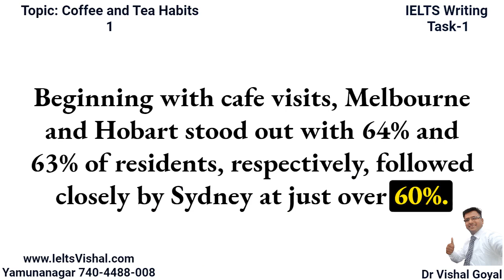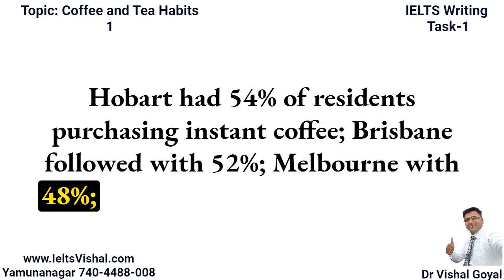1 IELTS Task 1: The chart shows the results of a survey about people’s coffee and tea buying habits.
Writing (Task-1)

The chart below shows the results of a survey about people’s coffee and tea buying and drinking habits in five Australian cities.

Summarize the information by selecting and reporting the main features, and make comparisons where relevant.

Sample Answer 1
Band 8
 The bar chart provides an overview of the drinking patterns of coffee and tea consumers in five major Australian cities over the course of the previous four weeks. Overall, the majority of residents in each city, except Adelaide, visited cafes for coffee or tea. Instant coffee purchases were also popular, while buying fresh coffee was less common.
Beginning with cafe visits, Melbourne and Hobart stood out with 64% and 63% of residents, respectively, followed closely by Sydney at just over 60%. Brisbane had a slightly lower percentage, with over 55% of the population visiting cafes. Adelaide had the lowest percentage, at less than 50%. It is worth noting that instant coffee consumption was relatively higher in Adelaide, accounting for 50% of purchases. Hobart had 54% of residents purchasing instant coffee; Brisbane followed with 52%; Melbourne with 48%; and Sydney with just over 45%.
 When considering purchases of fresh coffee, the percentage was consistently below 45% across all cities. Sydney had the highest rate at 44%, and Melbourne was right behind it at 42%. Hobart ranked second with 39%, while Adelaide and Brisbane had considerably lower rates, both at approximately 34%.
Overall, the data reveals that visiting cafes for coffee or tea was a common practice in all cities except Adelaide. Instant coffee was a popular choice across the board, while the purchase of fresh coffee was less prevalent. Sydney and Melbourne had the highest rates of fresh coffee purchases, while Adelaide and Brisbane had the lowest.
Key Phrases and Vocabulary:
Drinking patterns
Coffee and tea consumers
Australian cities
Visited cafes
Instant coffee purchases
Buying fresh coffee
Cafe visits
Percentage of the population
Instant coffee consumption
Purchasing instant coffee
Fresh coffee purchases

Sample Answer 2
The bar chart illustrates the drinking patterns of coffee and tea drinkers in five Australian cities during the previous four weeks. In general, more than half of the population in every city except Adelaide visited a cafe for coffee or tea, though purchasing instant coffee was also popular, and buying fresh coffee was less prevalent.
                     To begin with, going to cafes was the most distinctive in Melbourne and Hobart, with 64% and 63%, respectively. Sydney was comparable at a little over 60%, followed by Brisbane at over 55% and Adelaide at less than 50%. Adelaide was the only city where instant coffee was somewhat more popular (50 per cent). Instant coffee purchases were 54 per cent in Hobart, 52 per cent in Brisbane, 48 per cent in Melbourne, and just over 45 per cent in Sydney.
                    In all cities, the percentage of residents stocking up on fresh coffee was less than 45 per cent. It was most prevalent in Sydney (44%) and Melbourne (42 per cent). Hobart came in second with 39%, but Adelaide and Brisbane came significantly lower and even at roughly 34%.

Sample Answer 3
  The bar chart depicts the number of individuals who visited cafes to buy coffee and tea in various cities across Australia during the past four weeks.
                      In terms of cafe visits, over 60% of people in Melbourne, Hobart, and Sydney did so. Brisbane's number was a little more than 55%, whereas Adelaide's was 50%. Hobart (54 per cent) and Brisbane (53 per cent) had the greatest rates of instant coffee consumption, followed by Melbourne (48 per cent) and Sydney (46 per cent).
                    Regarding fresh coffee purchases, more than 40% of consumers did so in Sydney (44% ) and Melbourne (43 per cent). Hobart was the next highest, at (38%), while the percentage of consumers who drank fresh coffee was almost identical to that of Brisbane and Adelaide, at about 34%.
                   In summary, the greatest proportion of people attended cafes and bought instant coffee, while the lowest proportion purchased fresh coffee.